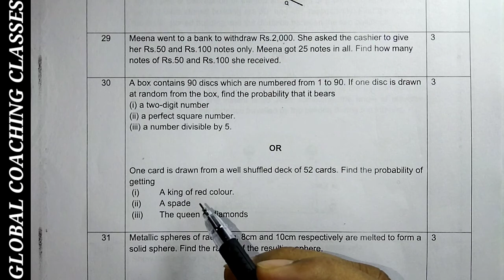One card is drawn from a well shuffled deck of 52 cards. Find the probability of getting:(i) A king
Sample Question Paper | Session - 2021
Class - 10 | CBSE
Subject - Mathematics - Basic

PART - B

Question 30 (Or) : One card is drawn from a well shuffled deck of 52 cards. Find the probability of getting
(i) A king of red colour
(ii) A spade
(iii) The queen of diamonds

Aur yadi koi question hai jisme aapko doubt hai ya jo aapko nahi aa raha hai to hame comment me batayen, ham jald hi us question ka solution aapko hamari next video me denge.

If you value our work and want to support us so you can donate some small contribution. Your small contribution will help us a lot so please donate us :
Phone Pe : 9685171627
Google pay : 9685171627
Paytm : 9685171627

Sample question paper 2021 solutions
Sample question paper 2021 mathematics solutions
Sample question paper 2021 Class 10th
Sample question paper 2021 Basic maths solutions
Sample question paper 2021 Question 30 (Or)

Follow and Join for connecting us always and Ask your doubt -